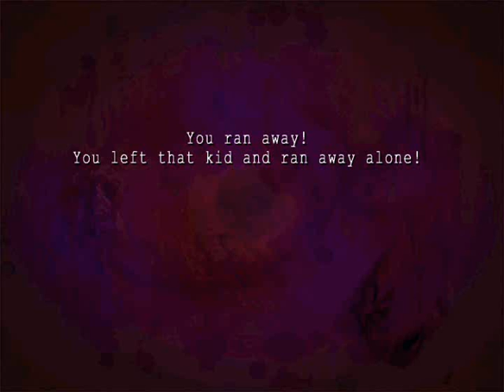Let's Play Ever 17: The Out Of Infinity Part 104: Why Can't You See It?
After accidentally stumbling upon an emotional Sara, we start parading her pendant around to the others. But, no one can see it! Whadafaq?